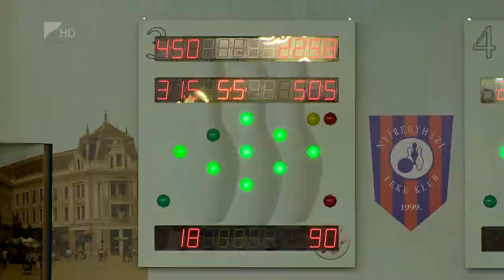Búcsú vereséggel - Kölcsey Tv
Vereséggel búcsúzott a Szuperligától a Nyíregyházi Teke Klub. Az NYTK a zárófordulóban a SALGÓZD TK csapatát fogadta és a vendégek 7-1-es győzelemmel távoztak a Városi Stadion tekecsarnokából. A nyíregyháziak öt év élvonalbeli szereplést követően ősztől az NB I Keleti csoportjában játszanak majd.